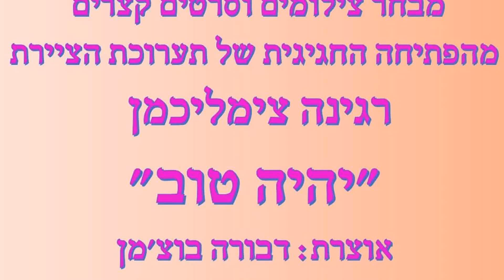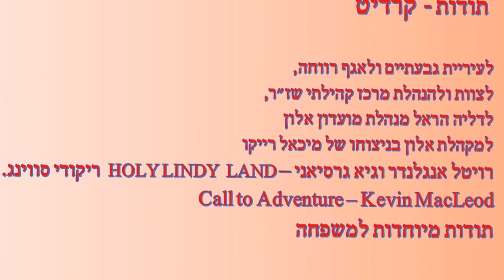"יהיה טוב" - תערוכת הציורים של רגינה צימליכמן, אוצרת דבורה בוצ'מן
Walt Zane Gut - יהיה טוב - וואָלט זיין גוט
Art Exhibition by Regina Zimlichman
Curator: Dvora Bochman
 Adi Gallery at the Shazar Community Center
30 Shmuel Yavne'eli St, Givatayim

Regina Zimlichman was born in 1920 in the town of Pinsk in Poland.Zimlichman started drawing three years after her husband passed away and she has been participating in art courses of the city of Givatayim for the last ten years. The artist Rivka Rosenthal was her first teacher in the painting class at the Beit Rishonim club in Givatayim. After about five years, Zimlichman continued to draw in the painting class at the Alon Pensioner Club run by Dalia Harel. Most of the art instructors there were "immigrants" from the Soviet Union. She regularly paints in the Nili Kashani’s painting class.
The artistic gift runs in the family. Zimlichman’s sister Mina Gampel is a well-known painter and painting teacher in Germany at the Esslingen am Necka University. Edith Garciani, Zimlichman’s younger daughter who grew up and lived in Givatayim, has studied in the drawing circles of Itzik Adi. Garciani’s solo exhibition was held in 2000 at the Shazar House in the Adi Gallery, which was named for him in his memory, and the children donated to them were given cystic fibrosis.